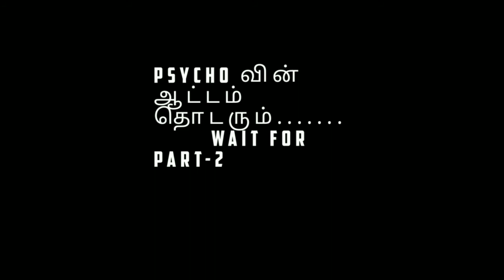Psycho thiriller Short film Trailer | part-1 | vk films production | vithukeerthanan